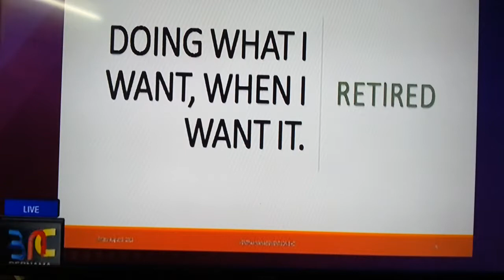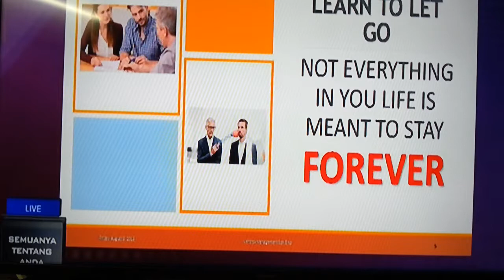3/8/2018 DR Venga Interview